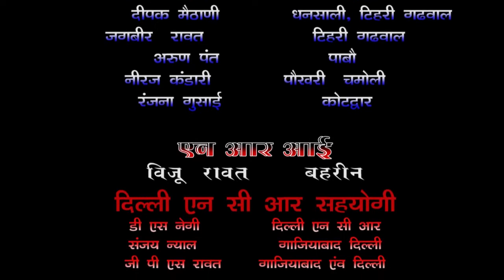देखे हौसला मिशन के तहत गढवाल पुलिस को सराहनीय कार्य थैलीसैण और सतपुली मे।VOM NEWS